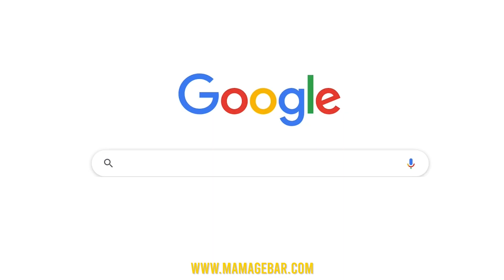ዝበለጸ እንጀራ / how to make white Teff Injera Recipe